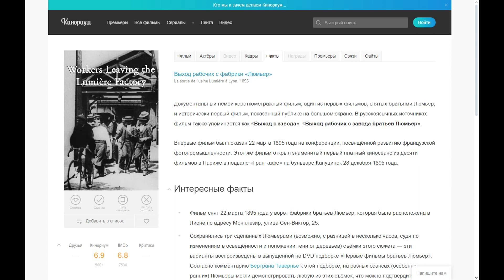La sortie de l'usine Lumière à Lyon (1895) ➤ Review (GR)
A documentary short film; one of the first films made by the Lumiere brothers, and historically the first film shown to the public on the big screen. In Russian-language sources, the film is also referred to as "Exit from the factory", "Exit of workers from the Lumiere brothers factory".